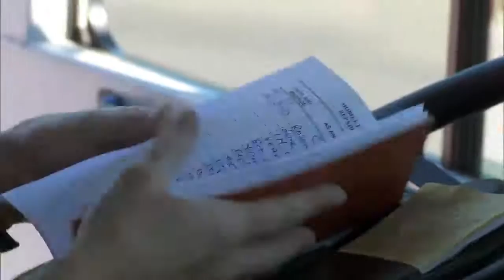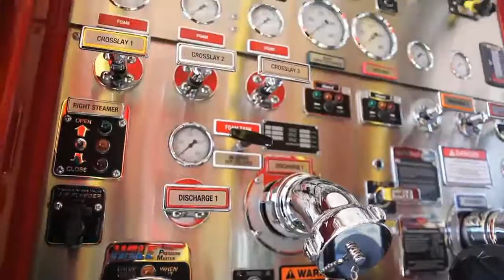Deleted Scenes: Engine Inspection | Lives on Fire | Oprah Winfrey Network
As the engineer at her station, Michele must carefully inspect the engine from head to toe to ensure it is not only ready for a fire call, but sparkling clean as well.